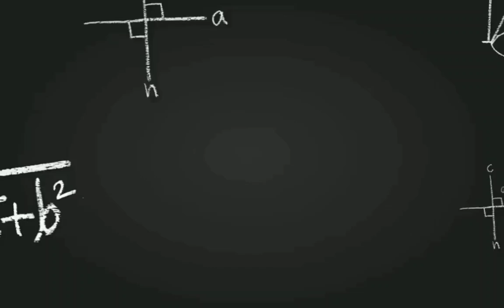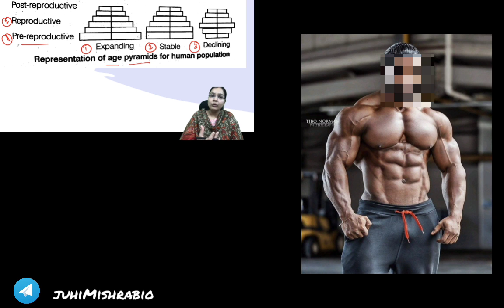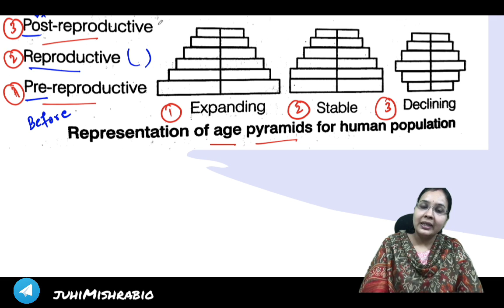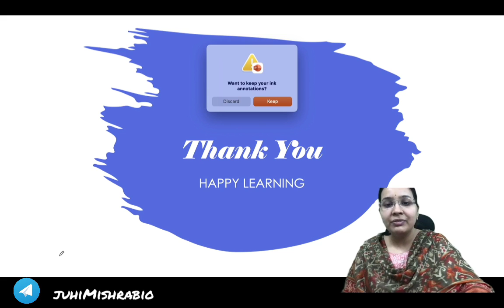Population age Pyramid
Welcome to world Of Biology

Juhi mam free class  links